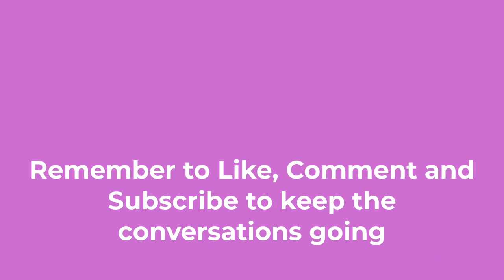Guest Speaker-Medicine Woman, Ceremonialist, Folk Herbalist, Naomi Amaya Love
Host: Marisa B.

Thank you to the following individuals:
Show Intro Video Credit: Piyapong Sayduang
Engineers: Tēgan Moeller and AJ

                 Linktree-linktr.ee/urecreate